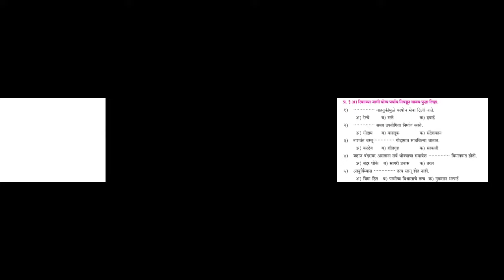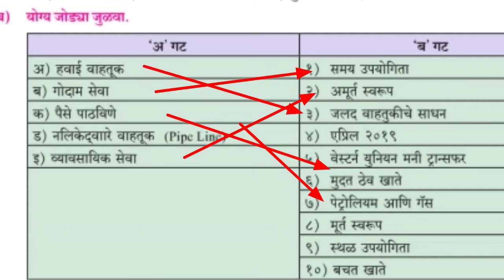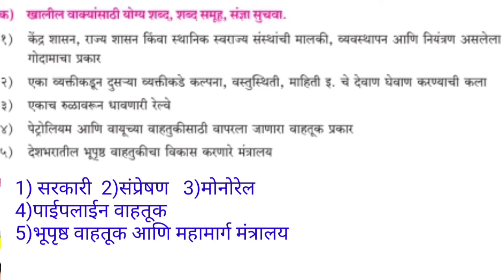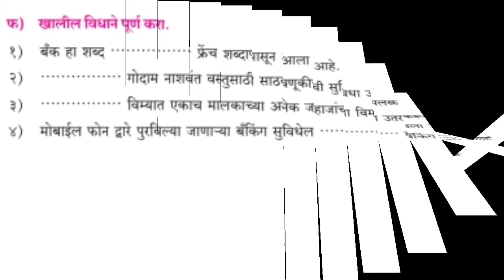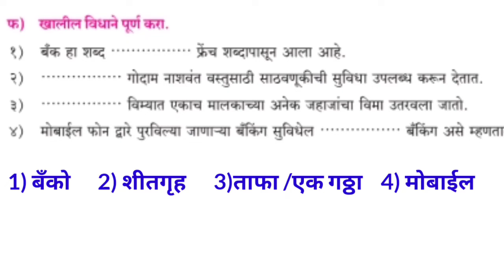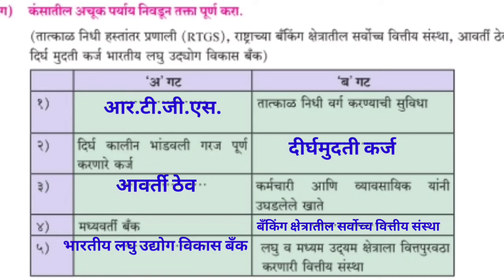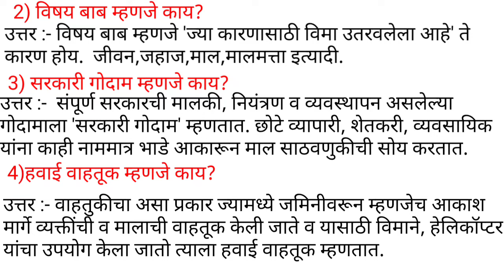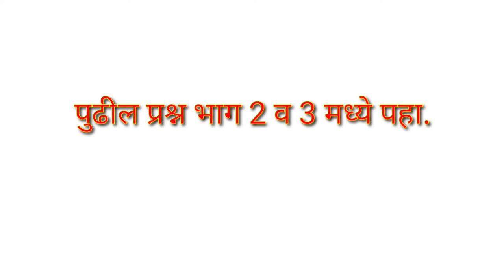12वी कॉमर्स |व्यवसाय सेवा स्वाध्याय भाग 1|Vyavasay Seva Swadhyay